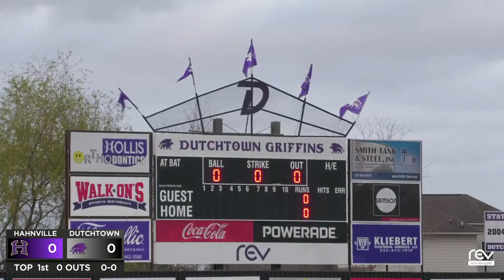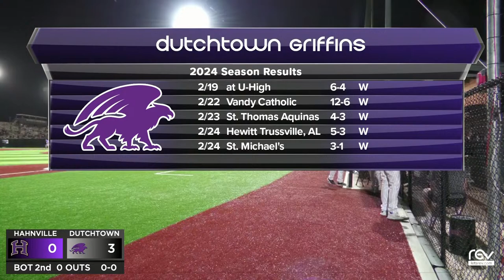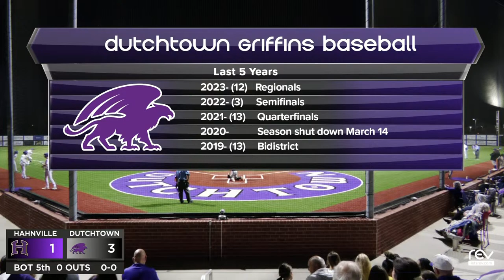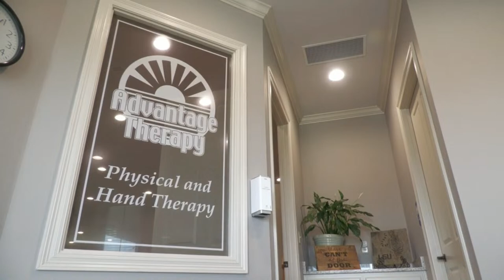REV GAME OF THE WEEK • BASEBALL • Hahnville Tigers (1-3) Vs. Dutchtown Griffins (5-0)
Announcers:
Jeff Porche Play by Play
Mike Mohler Color Analyst

Coaches:
Hahnville- Jared Vial
Dutchtown- Chris Schexnaydre (17th season, 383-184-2 overall, 135-45 district, 28-21 playoffs)

HAHNVILLE TIGERS      DUTCHTOWN GRIFFINS
2024 Varsity Baseball Roster     2024 Varsity Baseball Roster
No. Player       No. Player   Gr.
1 Chase Morales     1 Eli Freeman    So.
2 Ryan Gregson     2 Logan Mayeux   Sr.
3 Jacob Jeffrey     3 Craig Gonzales   Sr.
4 Brad Montero     4 Dylan Champagne  Jr.
5 Koby Caufield     5 Coby Mitchell   Jr.
6 Joshua Cancienne    6 Bryce Kliebert   Sr.
7 Jacob Heiden     7 Casey McCoy   Jr.
8 Beau Parker      8 Max Heintze   Sr.
9 Matthew Bedi     9 Jordan Oberle   Sr.
10 Tyler Jones      10 Dylan Dicharry   Sr.
11 Truman Moyer     11 Ryker Rogers  Sr.
12 Maddox Loftin     12 Ethan Aucoin   Sr.
13 Bennett Naquin     13 Caleb Wall    Jr.
14 Talan Theriot     14 Andrew Fields   Jr.
15 Koen Donnaud     15 Madix Woodward  Jr.
16 Patrick Sander     16 Dillyn Wilson   Jr.
17 Tylen Kalili      18 Taylor Tunnard   So.
18 Hayden Plaisance    18 Drew Sedotal   Jr.
19 Landen Teague     19 Kason Johnson   So
20 Javonte Gray     20 Dawson Leblanc   So
21 Kaleb Guarisco     21 Cayden Hill    Jr.
22 Bennett Goris     22 Carter Hanberry   Sr.
23 Brayden Fontenot    23 Danny Sears   Jr.
24 Koa Romero      24 Jake Chaix    Jr.
26 Noah Chauvin     26 Cade Delaune   So
27 Albert Liu      27 Max Brodnax  Jr.
30 Brodie Donnaud     28 Rylan Mayeux   Jr.
Head Coach:       29 Cooper Pickette   So
Jared Vial       31 Caden Hughes   Jr.
                32 Cole Henderson   Jr.
                35 Justin Flash    Jr.
                38 Braden Hinson   So
                40 Ian Young    Jr.
               Head Coach:
               Chris Schexnaydre